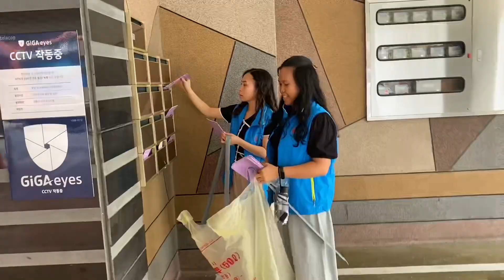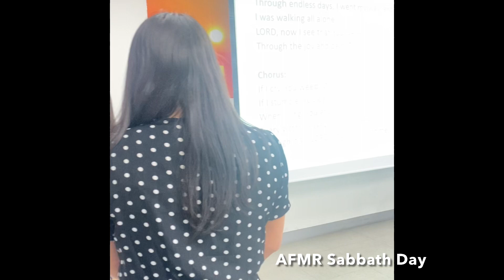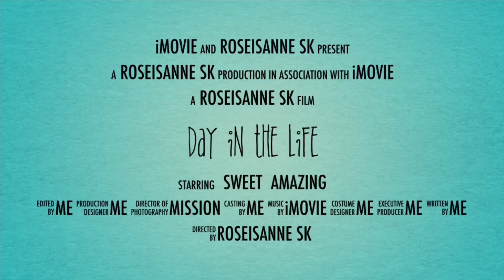One Heart One Mission- Anne & Joy at Cheongsong Church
One Heart One Mission
Is a great blessing from God.
He is Amazing ☝️🙏.
God is wonderful to praise.